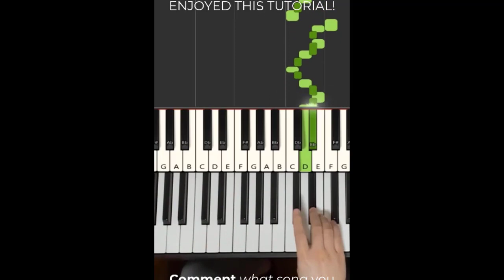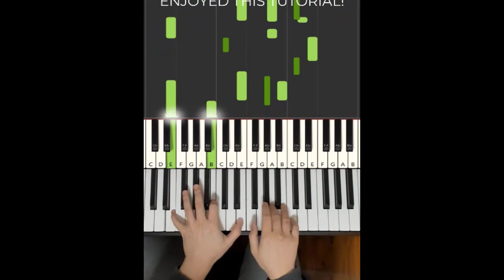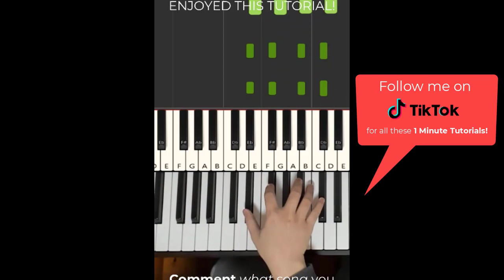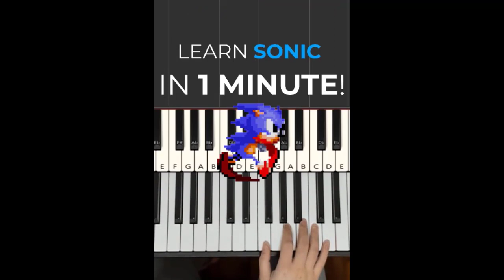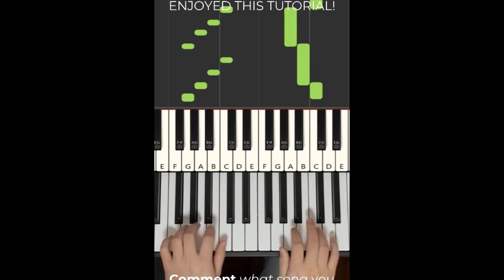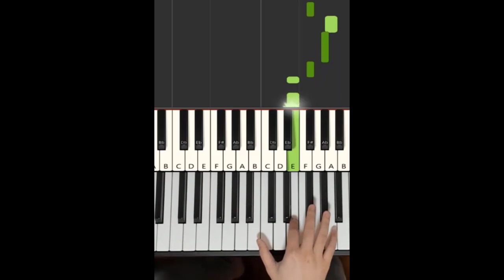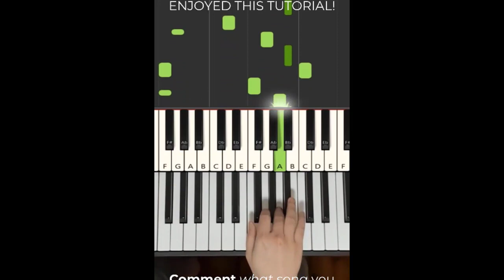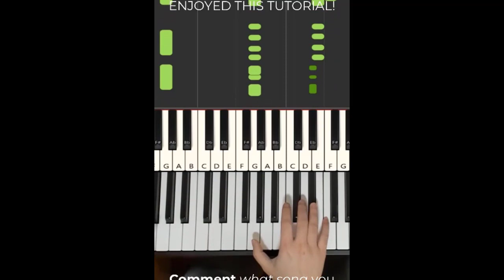Learn 10 Meme Songs on Piano in 10 Minutes (Part 15)